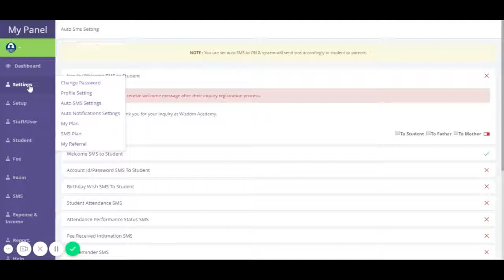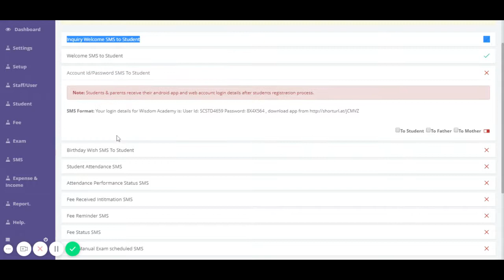Auto SMS Settings | Tutor or Admin Account | English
Set Welcome, Attendance, Fee reminder, Upcoming exam, Exam marks, Birthday wish and many more type of SMS automatically in smart classes (coaching management software, tuition management software, institute management software)